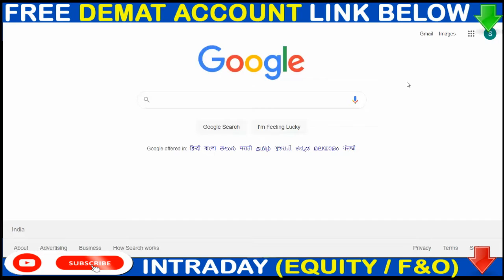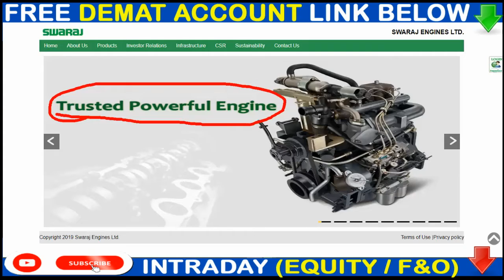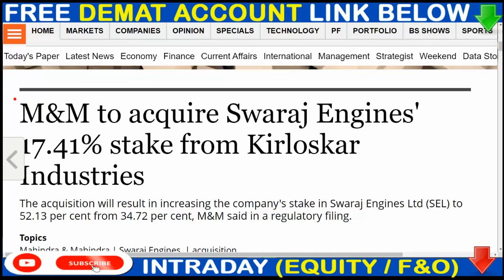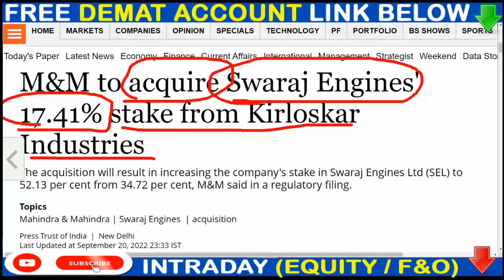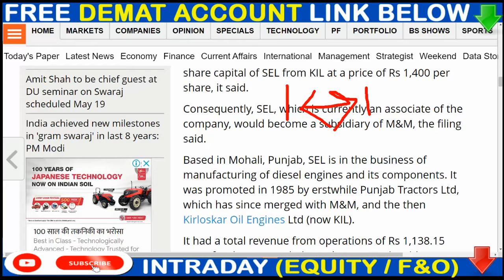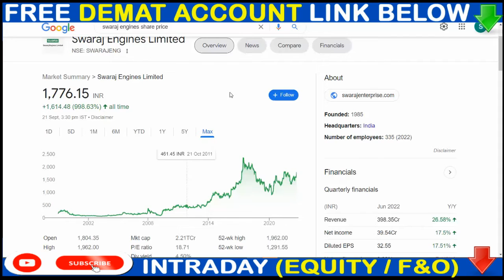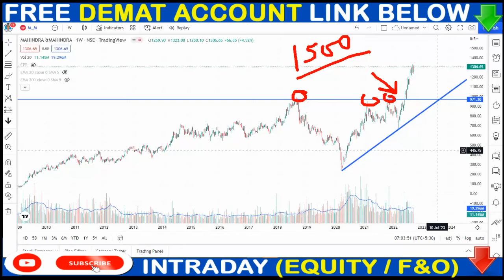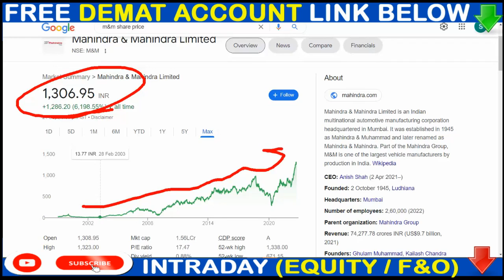M&M SHARE TODAY NEWS ▶ M&M SHARE LATEST NEWS ▶ M&M SHARE BUY COMPANY 296 CRORE